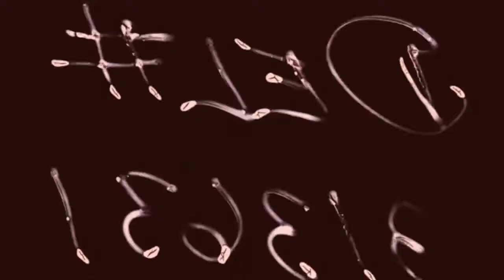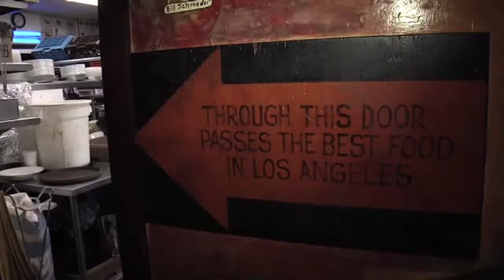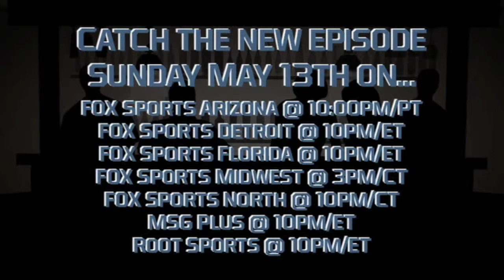Don Mattingly and Jim Abbott - Barfly Behind the Scenes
Go behind the scenes of Barfly season 2 episode 4 with L.A. Dodgers manager Don Mattingly and former MLB star Jim Abbott.

Video produced, directed, and shot by Cuauhtzin X. Gutierrez